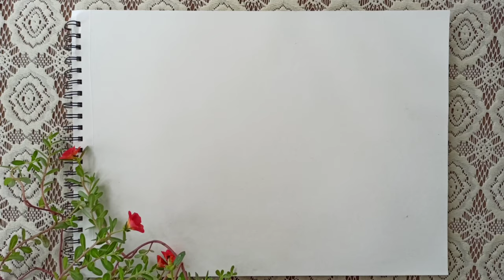How to draw Zentangle art for beginners |Zentangle patterns| Step by step tutorial for Zentangle art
Hello Fam!
Welcome to CREATIVE SPACE!

This is a tutorial about zentangle art. Zentangle art is a easy to learn method, which definitely has meditating power to relax your mind. The most important thing about this art is that you don't need to be good at drawing,as it only demands willingness to try.  This art is for anyone who needs some alone time with themselves. I am trying to show you the easiest techniques that you guys can easily adopt. After its drawing, I am adding colors to it,but you can keep it without using colors. The patterns may look complicated but once you learn how to do them step by step, you'll see how simple this art is. I am drawing a toucan bird here,but you can draw any animal or thing to make this art. Here's hoping you all will enjoy this video and watch it till the end
to get the exact idea. Now try this cheapest form of therapy at home with art paper,pencil and some colors by your side.
And hey guys let me know about this video in the comment section below.
Thanks !

Material used:
1.Art paper
2.Pencil
3.Eraser
4.Coloured pencils

LOVES & HUGS!